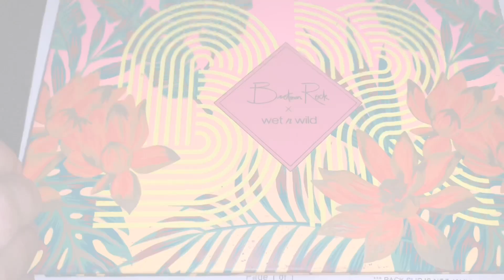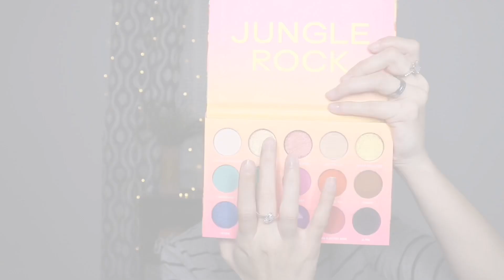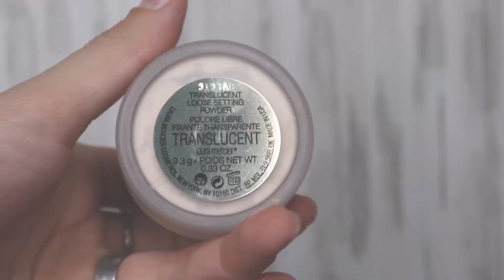*NEW* Bretman Rock x Wet n Wild Jungle Rock Palette Review | Selma Rivera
Hey everyone !

Today's video is going to be a makeup tutorial testing and swatches of the new wet n wild jungle rock palette from Bretman Rock is it a hit or miss you can be the judge